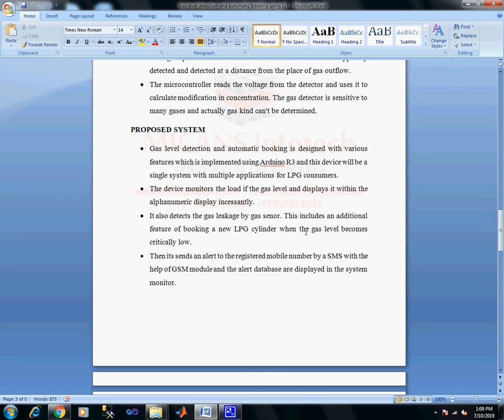Gas level detection & automatic booking using IoT-2019-20